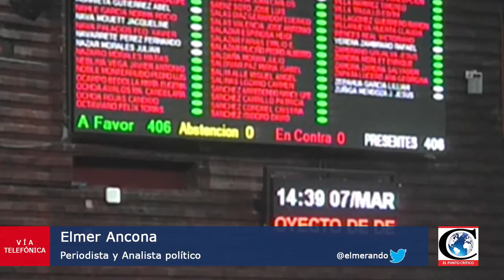"Aborto y anticoncepción en caso de emergencia". Análisis con el periodista Elmer Ancona